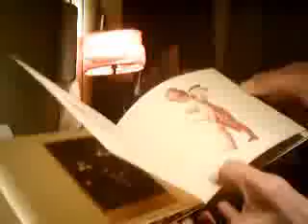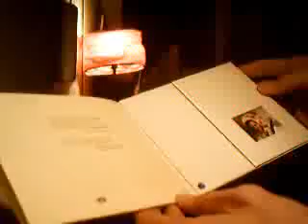passera di aleandro baldi cantata da R.Russo INCOMPLETE 0:59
IMPORTANT: PREVIEW INCOMPLETE SAMPLE ONLY